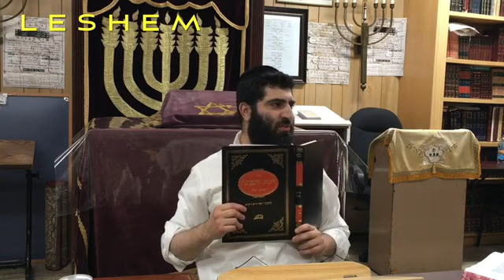Does Korach Have Olam Haba - Rav Shalom Gadaev 5781